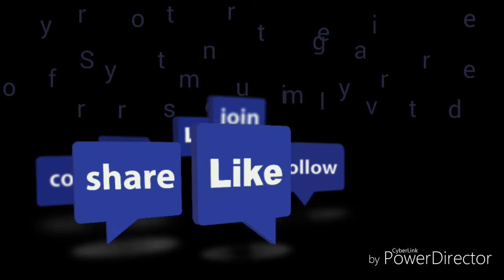The do's and don'ts of hamsters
When you first get a hamster, or already have a hamster there are a lot overhangs to take into consideration. I have given you agents help you on your wild and amazing journey.